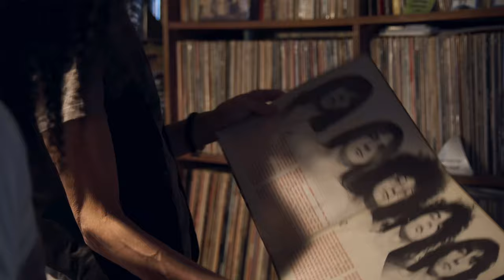Lenny Kaye "Listening to Music with People is Really Important" - Record Safari Movie Clip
Coming soon!

Lenny Kaye is just one small part of the experience of Record Safari. This small clip is just a fraction of the passion shown from the record collectors in Record Safari, including Alex Rodriguez, who curates the Coachella Music Festival's on-site record and vinyl store. Find out what it record and vinyl collecting is really about in Record Safari.

Lenny Kaye "Listening to Music with People is Really Important" - Record Safari